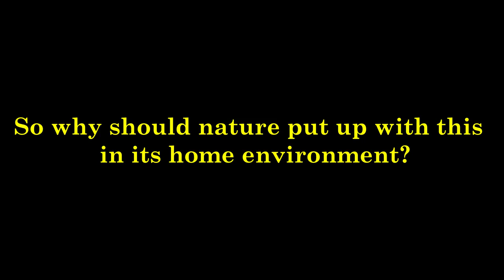Time for Tampon Tea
Community members revolted and disgusted by sewage infested Scottish waters highlight the joys of sewage in your own home.